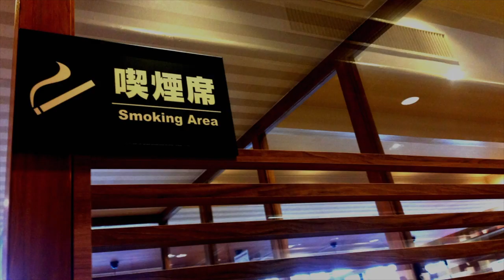【妊娠初期】リアルなママの声♡妊娠が分かってから、何をした？【妊娠超初期】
心身ともにデリケートな妊娠期間。とくに妊娠初期は気をつけたいことや、気になることも沢山ありますよね。初めての妊娠なら尚更そう感じる場合も少なくないはず。
そこで今回はママ2人に妊娠初期の頃を振り返って、当時どのようなことに気をつけたのか対談してもらいました。

「妊娠がわかったら、すぐにヒールをやめてぺたんこ靴にした。」
「喫煙所の前を通るときは、息を止めて通ってた。」

など、リアルなママのエピソードは必見です。
詳しいその内容は動画内にてチェックしてみてくださいね。
妊娠期間に気をつけておくべきことは、もちろんその他にもありますが、今回は抜粋してご紹介しています。
妊娠出産は十人十色。ママが安心して妊娠期間を過ごし、元気な赤ちゃんを産めるよう工夫しながら、かけがえのないマタニティライフを過ごしていきましょう。

【関連動画】
【共感】妊娠中あるある 初期〜中期編

妊娠初期に関するアンケート結果＆体験談｜妊娠・出産・育児に関する総合情報サイト【ベビカム】